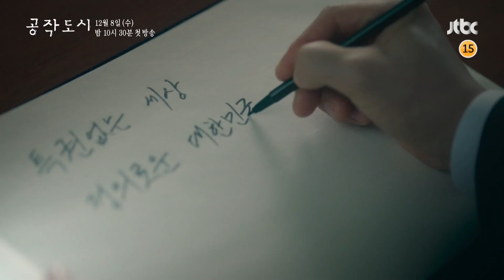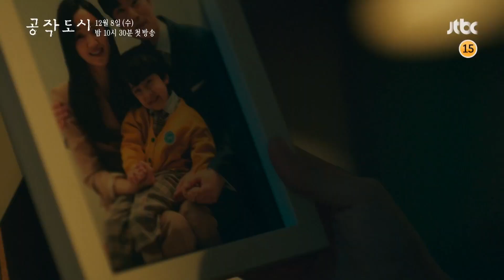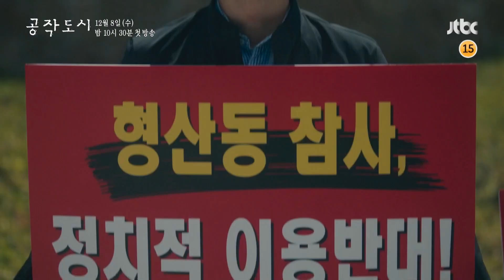성공에 대한 욕망을 그린 드라마, 공작도시를 선택한 이유는? l ‹공작도시› 제작발표회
대한민국 정재계를 쥐고 흔드는 성진그룹의 미술관을 배경으로, 최고의 자리에 오르고자 하는 치열한 욕망을 담은 미스터리 심리 스릴러 드라마

JTBC 수목드라마 공작도시
12월 8일 밤 10시 30분 첫 방송